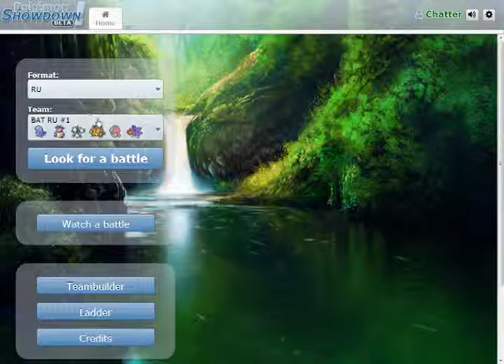Chatters PS RU Battles #5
How close can we get?